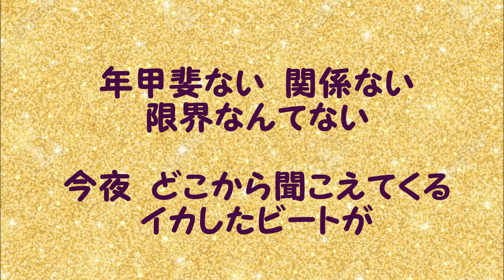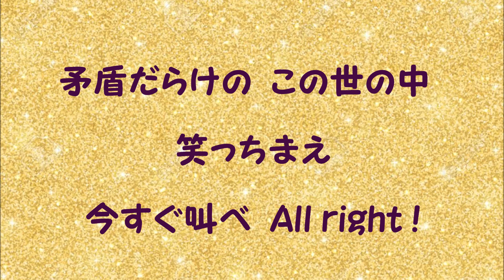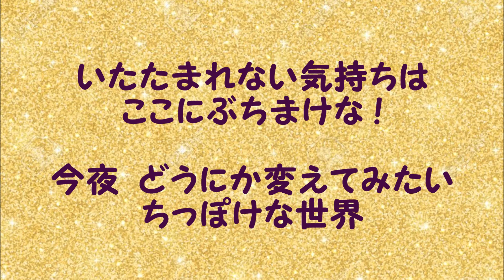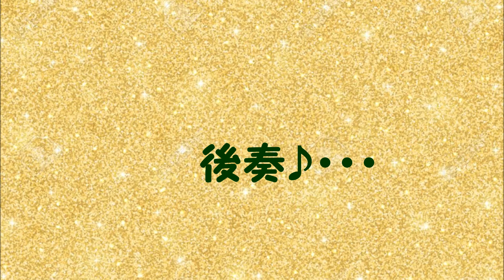『年甲斐ない 関係ない 限界なんてない』／矢沢永吉を歌う_395 by 自然の恵みに日々感謝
2004年発売のアルバム「横顔」から『年甲斐ない 関係ない 限界なんてない』を歌いました。
作詞：吉里爽・作曲：矢沢永吉